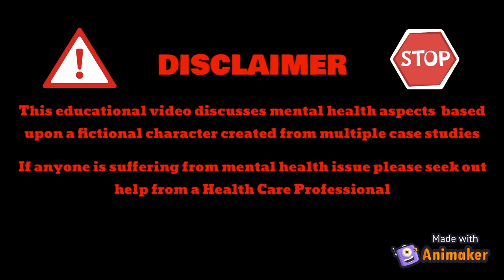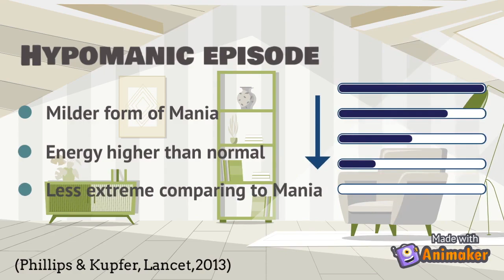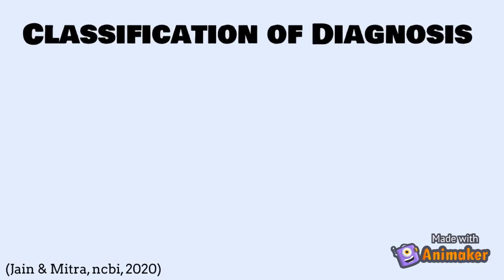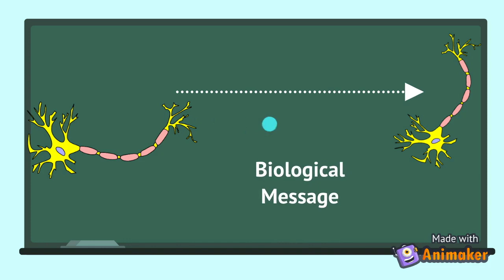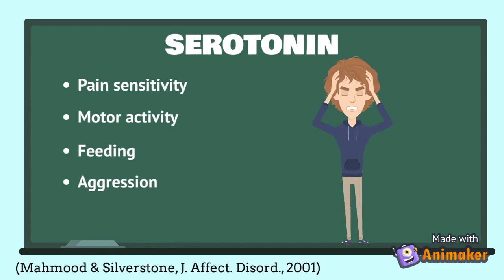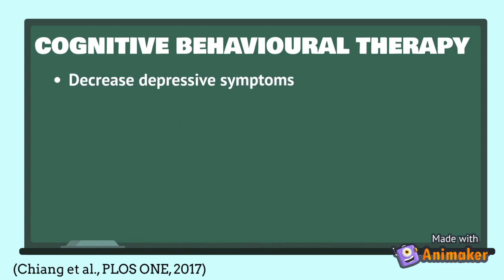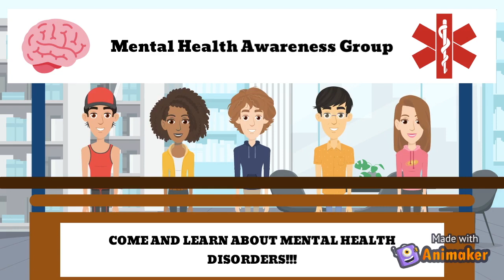Living with Bipolar Disorder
Bipolar Disorder is a chronic and complex mental health disorder that causes extreme mood swings, including periods of extreme lows (depression) and extreme highs (mania or hypomania). In this video, we will discuss what Bipolar Disorder is, the symptoms of manic, hypomanic, and depressive episodes, and comparing the difference between Bipolar Disorder Type 1 and Type 2. Also, we will discuss the biological aspect of Bipolar Disorder by introducing two key hormones - Serotonin and Dopamine. We want to raise the public awareness of mental health issues, and emphasize the importance of seeking a health care professional if you or anyone you know is suffering from a mental health crisis.

This video was made by McMaster students Mark Bertone, Jasmine Leung, Teja Koi and Maha Arif in collaboration with the McMaster Demystifying Medicine Program.

References
Ashok, A. H., Marques, T. R., Jauhar, S., Nour, M. M., Goodwin, G. M., Young, A. H., & Howes, O. D. (2017). The dopamine hypothesis of bipolar affective disorder: the state of the art and implications for treatment. ​Molecular psychiatry​, ​22​(5), 666–679.

Chiang, K. J., Tsai, J. C., Liu, D., Lin, C. H., Chiu, H. L., & Chou, K. R. (2017). Efficacy of cognitive-behavioral therapy in patients with bipolar disorder: A meta-analysis of randomized controlled trials. ​PloS one​, ​12​(5), e0176849.

Cittolin-Santos, G. F., Fredeen, J. C., & Cotes, R. O. (2017). A Case Report of Mania and Psychosis Five Months after Traumatic Brain Injury Successfully Treated Using Olanzapine. ​Case reports in psychiatry​, ​2017​, 7541307.

Dailey MW, Saadabadi A. Mania. [Updated 2020 Nov 20]. In: StatPearls [Internet]. Treasure Island (FL): StatPearls Publishing; 2020 Jan-.

Geddes, J. R., & Miklowitz, D. J. (2013). Treatment of bipolar disorder. ​Lancet (London, England),​ ​381(​ 9878), 1672–1682.

Jain A, Mitra P. Bipolar Affective Disorder. [Updated 2020 Oct 19]. In: StatPearls [Internet]. Treasure Island (FL): StatPearls Publishing; 2020 Jan-.

Koçbıyık, S., Batmaz, S., & Turhan, L. (2016). A Case in the Bipolar Spectrum. Noropsikiyatri arsivi,​ ​53(​ 1), 80–82.

Mahmood, T., & Silverstone, T. (2001). Serotonin and bipolar disorder. ​Journal of affective disorders,​ ​66(​ 1), 1-11.
Manji, H. K., Quiroz, J. A., Payne, J. L., Singh, J., Lopes, B. P., Viegas, J. S., & Zarate, C. A. (2003). The underlying neurobiology of bipolar disorder. ​World psychiatry : official journal of the World Psychiatric Association (WPA),​ ​2(​ 3), 136–146.

McCormick, U., Murray, B., & McNew, B. (2015). Diagnosis and treatment of patients with bipolar disorder: A review for advanced practice nurses. ​Journal of the American Association of Nurse Practitioners​, ​27​(9), 530–542.

Park, S., Park, B., Koh, M. K., & Joo, Y. H. (2014). Case report: bipolar disorder as the first manifestation of CADASIL. ​BMC psychiatry​, ​14(​ 1), 175.

Phillips, M. L., & Kupfer, D. J. (2013). Bipolar disorder diagnosis: challenges and future directions. ​Lancet (London, England),​ ​381​(9878), 1663–1671.

Tran, D. Q., Beaudry, V., & Lajoie, Y. (2013). First Manic Episode in an 11-Year-Old Girl.
Journal of the Canadian Academy of Child and Adolescent Psychiatry = Journal de l'Académie canadienne de psychiatrie de l'enfant et de l'adolescent​, ​22​(4), 324–326.